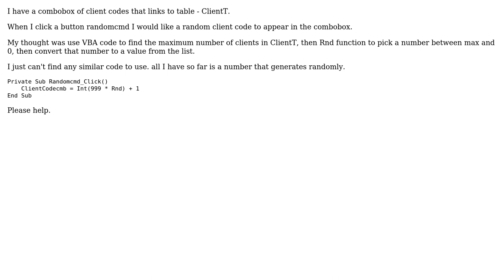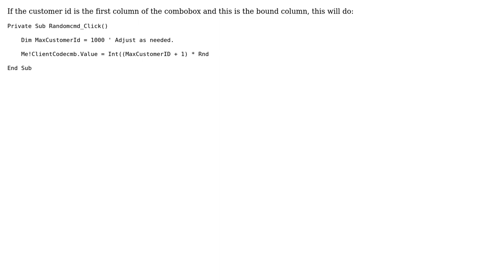Access VBA random value from combobox (2 Solutions!!)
Access VBA random value from combobox

With thanks & praise to God, and with thanks to the many people who have made this project possible! You are responsible for your own actions.